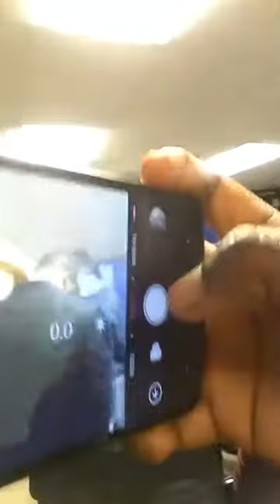ACK IOWA culte de Dimanche September 2019 avec pasteur jose nkola